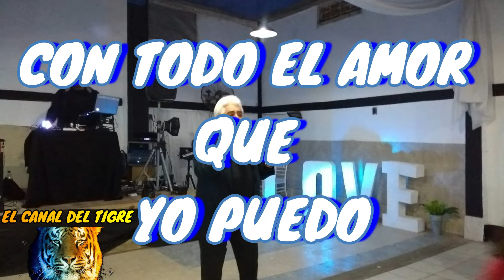CON TODO EL AMOR QUE YO PUEDO canta SERGIO DARIO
HOLA AMIG@S!!! AQUI LES DEJO UN NUEVO VIDEO CON UNA HERMOSA CANCION QUE CANTO PARA ACOMPAÑARNOS, LAS IMAGENES CORRESPONDEN A UNA ACTUACION QUE REALIZE EN OCTUBRE DE 2022 Y LA CANCION UN GRAN EXITO DE LOS AÑOS 70, CON AUTORIA DEL ITALIANO CLAUDIO BAGLIONI Y QUE EN ARGENTINA CONVIRTIO EN EXITO MARILINA ROSS. OJALA LES GUSTE MIENTRAS LES AGRADEZCO A TODOS LOS QUE SE VAN SUMANDO A LA FAMILIA DEL CANAL DEL TIGRE Y COMO SIEMPRE LES DIGO: "NOS ENCONTRAMOS EN LA PROXIMA CANCION. "